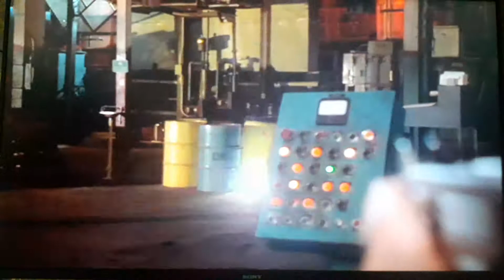Beverly Hills Ninja Haru VS. Tanley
Haru and Gobei were then confronted by Tanley, who is armed as he's got a small machine gun. In the fight that follows Haru accidentally knocks Gobei unconscious, but is able to force Tanley to flee forward. As Haru hears Alison, who cries for help, he goes back for her.